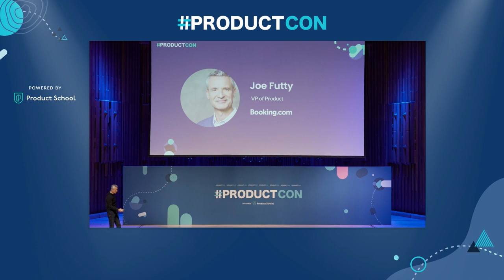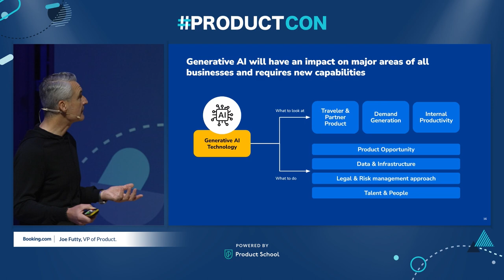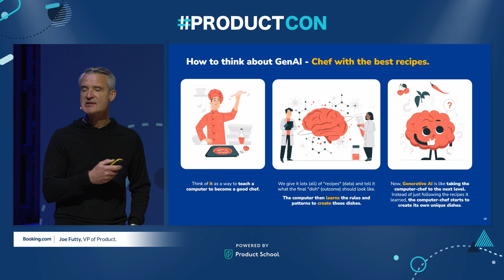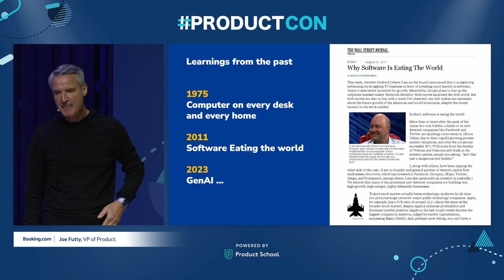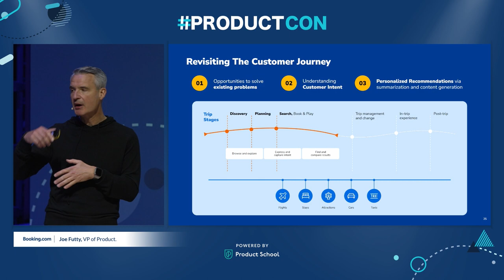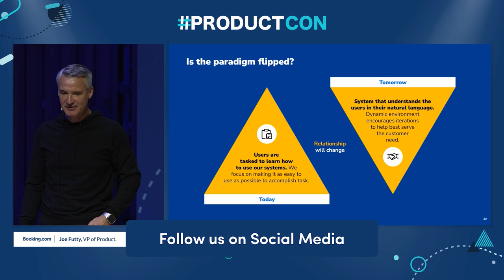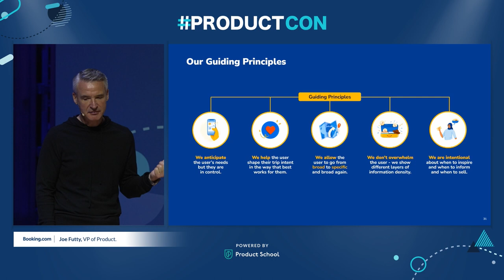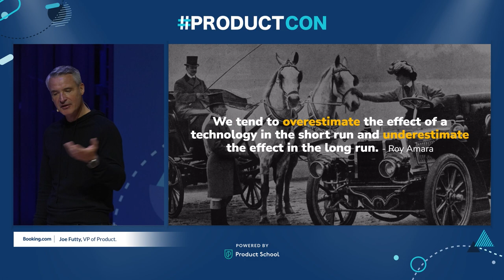ProductCon London '24 Harnessing the Power of GenAI for Exceptional Product Outcomes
Delve into the future of product development with Joe Futty, VP of Product at Booking, as he takes us on a journey through the transformative power of Generative AI (GenAI). Drawing from his extensive experience at Microsoft and Booking.com, Joe shares compelling insights into how GenAI is revolutionizing the way products are conceived, developed, and improved. From enhancing customer experiences to driving internal productivity and innovation, discover the endless possibilities GenAI offers for product managers and developers alike.

Main Points:

- Gain insights into the practical implications of GenAI for product development and innovation.
- Explore Booking.com's strategic approach to harnessing GenAI for enhanced customer interactions and streamlined operations.
- Learn about the broader implications of integrating GenAI into business operations and the importance of staying ahead of technological advancements.

ABOUT THE SPEAKER:
Joe, VP of Product at Booking, got us off to a fantastic start with his deep-dive into what everyone’s talking about… Generative AI in product development. Reflecting on his journey from a 15-year tenure at Microsoft to the helm of product innovation at Booking.com, Joe shared compelling insights into GenAI's role in redefining how products are conceived, developed, and improved.